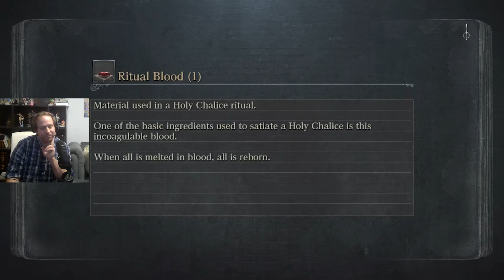Bloodborne LP – Episode 1 – Cleric Beast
The fight was awkward
But the fight was successful
So at least there’s that

Gameplay was recorded from PlayStation 5.